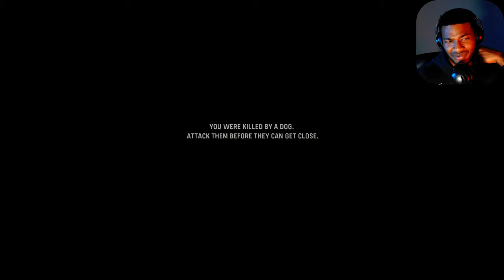Skipping the last 6 years of COD - Call Of Duty Vanguard - EP 1 - Hardened Difficulty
Whats good my good people, WELCOME BACK TO THE CHANNEL! Thanks for the click!

This is Part 1 of my playthrough of Call Of Duty: Vanguard

I have not played a COD game for about 6 YEARS! The last one I remember playing was Call Of Duty: Ghosts which was a great game of course. After that I sort of migrated to other games and slowly leaned away from this franchise. Starting this channel was a spark to the COD universe and I couldnt be more excited to jump back in, I hope you all enjoy!

This is going to be the FULL playthrough of Call of Duty: Vanguard on VETERAN DIFFICULTY. It is being recorded in 1440P 60fps. I am playing on PC with a Xbox one controller.

-TZ

Call of Duty: Vanguard is a first-person shooter video game developed by Sledgehammer Games for PlayStation 4, PlayStation 5, Xbox One, Xbox Series X/S and Microsoft Windows. It is set during World War II. Vanguard is the eighteenth game in the Call of Duty franchise. Announced on August 19th, 2021, the game was released on November 5th, 2021.

In August 1941, Private Lucas Riggs is stationed at Tobruk, Libya as part of the Australian-led Rats of Tobruk garrison. After a failed ambush attempt on the Royal Italian Army and Africa Korps, Riggs is assigned to recover supplies for the British Army, alongside fellow Rat Private Desmond "Des" Wilmot and British lieutenant Robert Jacobs. Riggs, Des and Jacobs manage to find intelligence relating to General Erwin Rommel, and destroy a German depot in the process, but they were detained by Major Henry Hamms for insubordination. In 1942, during the Battle of El Alamein, Riggs and the Rats are ordered by Hamms to form a defensive line, but Riggs disobeys the command and tries to retake a hill and call in bomber support with Des supporting him. The two of them succeed but Des is killed in action. Angered by the disregard for the Rats' contribution to the fight, Riggs punches Hamms out of frustration, resulting him facing prison time.

In June 1942, United States Navy pilot Lieutenant Wade Jackson participates in the Battle of Midway alongside his tail gunner, Aviation Machinist's Mate Mateo Hernandez. In November 1943 while assaulting the Imperial Japanese Army in Bougainville, Jackson and Hernandez's plane is shot down, and the two are captured by IJN & IJA soldiers. They are rescued by the 93rd Infantry Division, who later help them acquire an Imperial Japanese Navy Aichi D3A to assist the division in reclaiming the island.

In August 1942, Red Army medic Polina Petrova witnesses the Luftwaffe invade Stalingrad. She fails to save her father Boris from being executed by a Fallschirmager squad, but is able to escape with her brother Misha and several Soviet partisans. Petrol eventually acquires the nickname "Lady Nightingale" as she pursues Leo Steiner, the Wehrmacht commander responsible for the invasion. In January 1943, Petrova and Misha attempt to assassinate Steiner in Stalingrad, but Misha is severely wounded. He sacrifices himself to buy Petrova time to escape. Petrova eventually confronts Steiner and kills him and his personal army, inspiring the citizens of Stalingrad to reclaim the city from the Heer. She then sets her sight on Steiner's superior, Hermann Freisinger.

In June 1944, British paratrooper Sergeant Arthur Kingsley takes part in Operation Tonga, where he and the Parachute Regiment help destroy the Melville Gun Battery and several other bridges to assist the Allied forces in invading Normandy. Kingsley befriends fellow paratrooper Sergeant Richard Webb, who would later become Kingsley's right hand man

Kingsley, Webb, Petrova, Jackson, and Riggs, alongside a sixth solider named Novak, would eventually be recruited by Captain Carver Butcher to form the first special operations task force, callsign Vanguard. Kingsley is appointed leader of the task force. In April 1945, Task Force Vanguard hijacks a train to Hamburg, Germany, in search of intelligence regarding Project Phoenix, a secret Nazi program run by Freisinger. While infiltrating a Kriegsmarine submarine, the squad is captured by Freisinger’s Feldgendarmerie troops, minus Jackson who evaded them, and Novak who is bludgeoned to death by Freisinger. Vanguard is delivered to the Waffen-SS and Gestapo headquarters in Berlin, where Freisinger appoints officer Jannick Richter to interrogate them. Jackson is also captured after attempting to steal a plane; Richter demoralizes the squad by executing Webb.